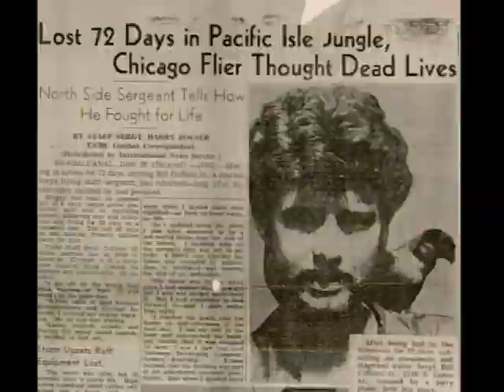Ray Mears' Extreme Survival S02E06 - Desert Island Survival